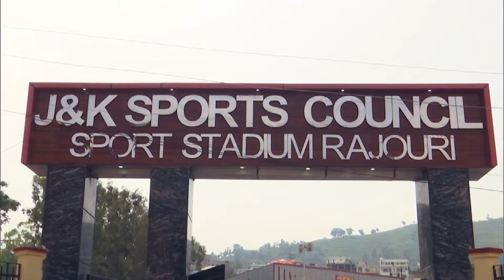SPORTY KASHMIR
One year of growth & development in Jammu & Kashmir.